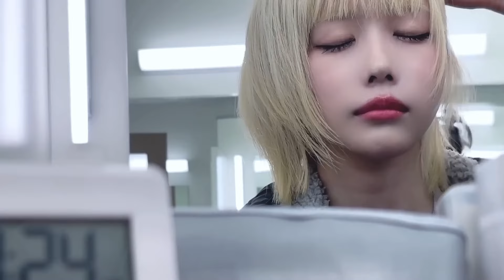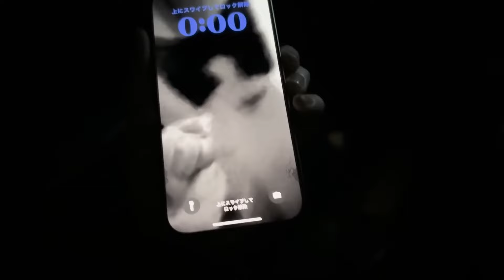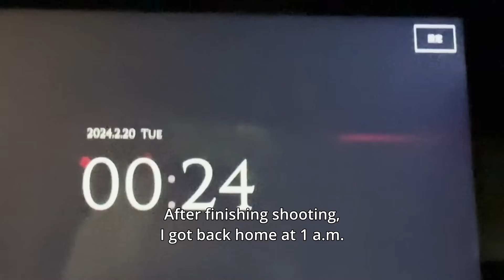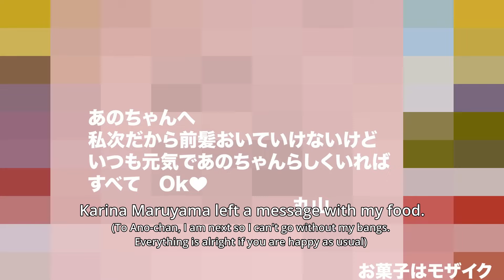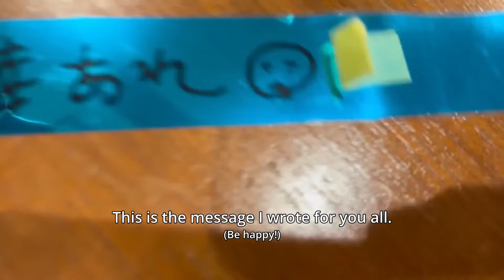【Vlog】A Week in the Life of Anochan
if you see ads on my videos, it's because of copyright.
I hire a professional translator for most of the translations and encoding of my videos, except for songs where I do the encoding myself.
Originally, my videos were translated from Japanese to French. However, as I noticed that most of my audience is not French-speaking, I decided to have my videos translated directly into English. I use DeepL to write descriptions, titles, and respond to your comments.
Although I do not speak Japanese or English, I strive to provide quality translations with the help of professionals and translation tools.
I am disabled, and accessibility is very important to me. Happy Disability Pride Month!